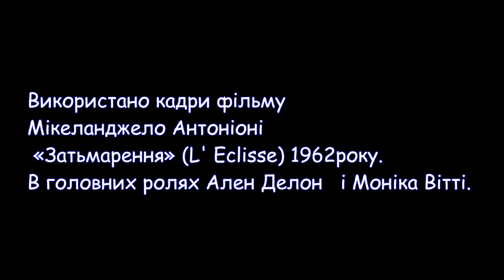КОЛИ МИ УДВОХ (Виконує -Володя Охріменко)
Слова   ̶   Ніна Діденко
Музика   ̶   Віктор Охріменко
Виконує  –  Володя Охріменко
Використано кадри фільму Мікеланджело Антоніоні «Затьмарення» (L' Eclisse) 1962 року.
В головних ролях Ален Делон і Моніка Вітті.
КОЛИ МИ УДВОХ…
Нехай за вікном уляжеться ніч,
А місяць розсипле зорі по небу.
З коханням своїм тепер віч-на-віч,
А більшого, любий, нам і не треба.

Хурделить нехай (же) надворі зима,
І смачно хрумкоче сніг під ногами.
Та кращого раю в (на) світі нема.
За той неземний, який поміж нами.

Вдивляюсь в очей твоїх голубінь.
Від погляду наче в небо злітаю.
Мене не лякає та височінь.
О, Боже, ти чуєш, як я кохаю.

Напитись любові нам дай досхочу.
Встели чебрецем ту стежку над плаєм.
Назустріч весною тобі полечу
І в серці твоїм розквітну розмаєм.